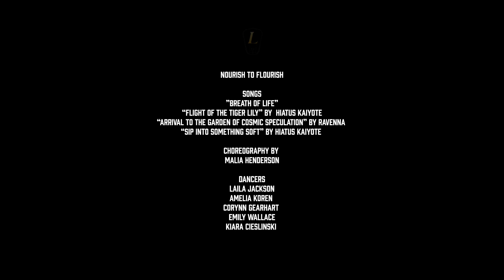"Breath of Life" || IGNITE CHOREO SHOWCASE || CHOREOGRAPHY BY MALIA HENDERSON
IGNITE SHOWCASE: A showcase curated and directed by MaryAnn Chavez & Monika Felice Smith to give the next generation of choreographers a platform and a place to be surrounded by likeminded creatives looking to push themselves. IGNITE Members we allotted 6 hrs of rehearsal time inside the program along with 2x1 mentorship with MaryAnn & Monika. Catch our next IGNITE Showcase on December 6th
LUME IGNITE CREATIVES PROGRAM
🧠Choreographer: Malia Henderson @m.aliaa_
🎵 Music: “Flight of the Lily" Hiatus Kayote, "Arrival to the Garden of Cosmic Speculation" Ravenna, "Sip Into Something Soft" Hiatus Kayote
💃Dancers: @lumedancetraining
📍Location: @tmillystudio
Film/Edit: @castellcontent